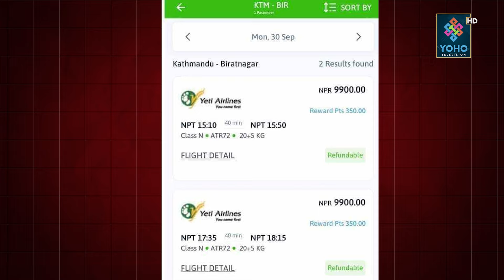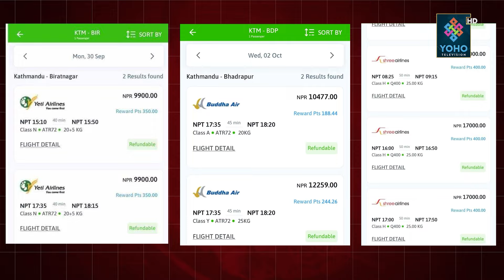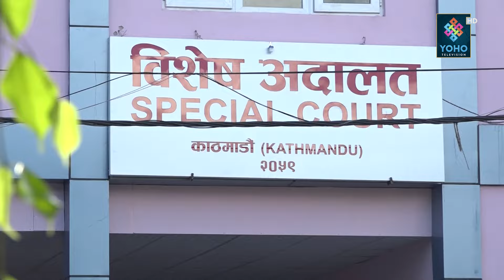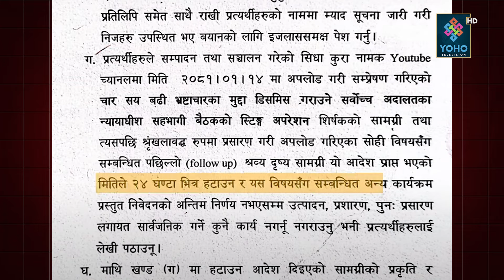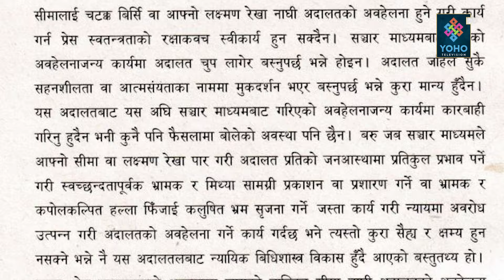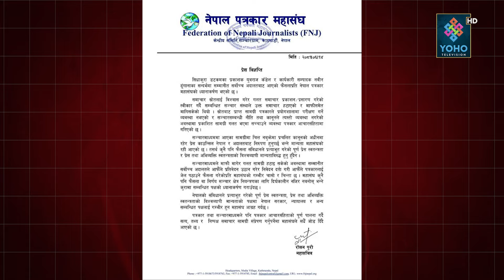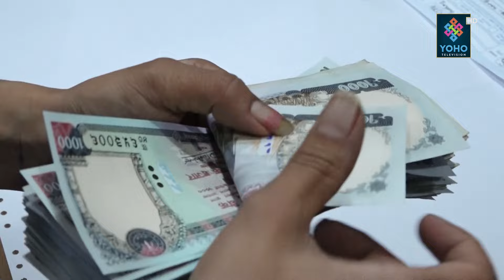लुट कान्छा लुट, ओलीकै शासनमा छुट ! प्लेन टिकटको लुटबारे भण्डाफोर, सिधाकुरालाई कसको झेल ? कारण यस्तो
Reporter/ Research : Bhupendra Paudel, Santosh BK Thapa, Mingma Sherpa Pangkarma
Field Reporter : Dhurba Jung Thapa
Presenter : Santosh BK Thapa
Producer : Bhupendra Paudel

Visual Editor :  Bijay Dangal & Tarka Raj Jaishi
Camera Person : Rabindra Timalsina
Camera Crew: Shirash Shrestha, Bimal Chauhan, Sujeep Bajracharya
Studio Camera Person : Rajesh Dhakal, Purna Wagle
Graphics : Ranjan Neupane
MCR :Basant Saud
Vehicle : Tika Ram Nepali
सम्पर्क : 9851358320